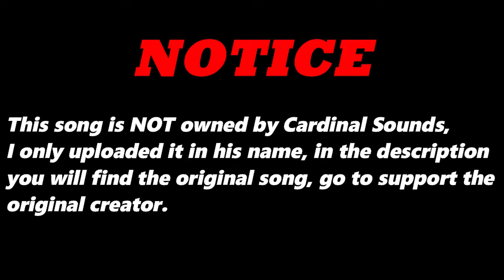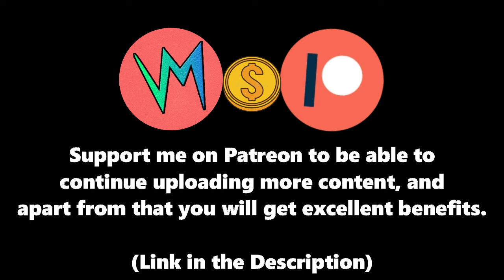Shake Yo' Body (Original Version) By Xcopy | Re-Uploaded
⬛ | Information about Cardinal Sounds:
👤 | Find the Original Song Here: ⬎
🎵 Name: Snow Drift
✔️ Creator: Gunnar Olsen
💽 Album: Snow Drift
Shake Yo' Body (Original Version) - Xcopy